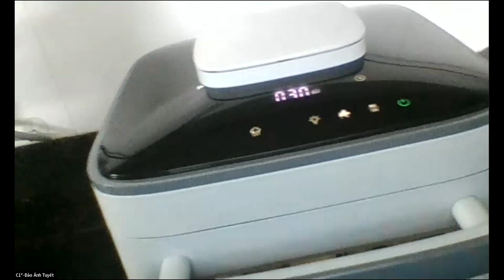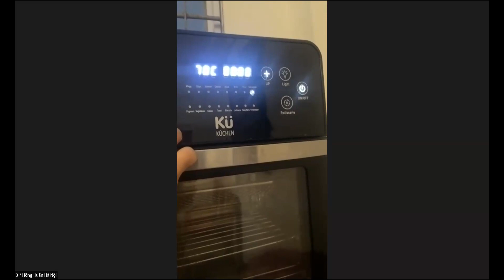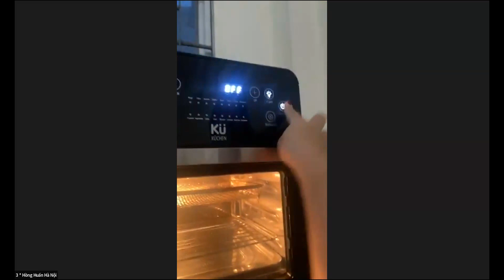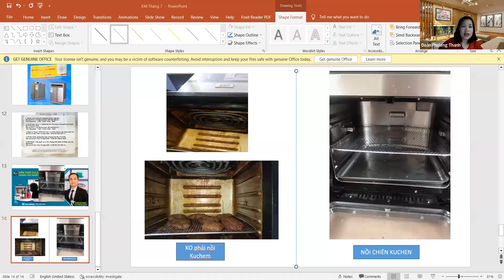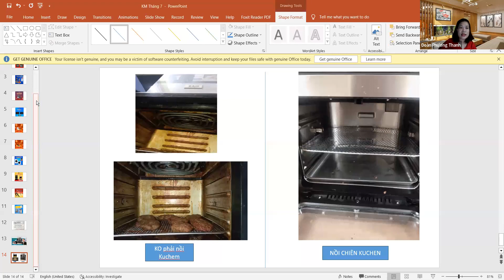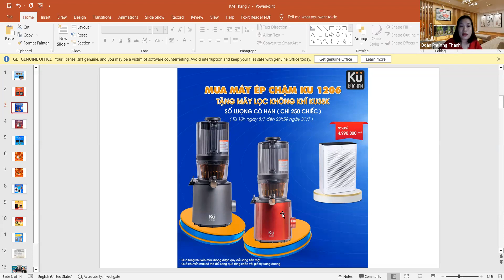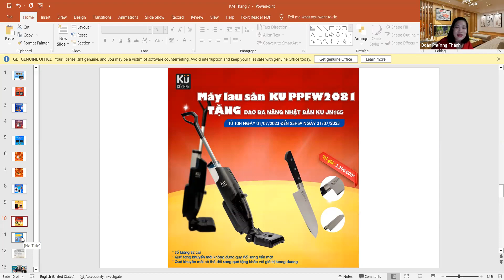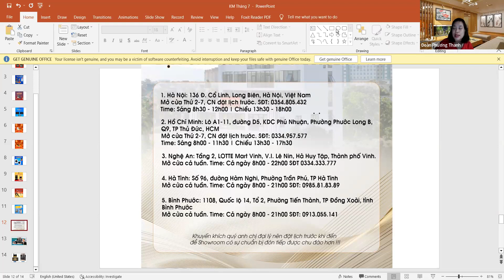BỮA SÁNG ĐƠN GIẢN VÀ NHANH CHÓNG CÙNG NỒI CHIÊN KHÔNG DẦU NCKD KẾT HỢP HẤP KUCHEN 26/07/2023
Link đăng ký tài khoản trải nghiệm app kinh doanh Droppii